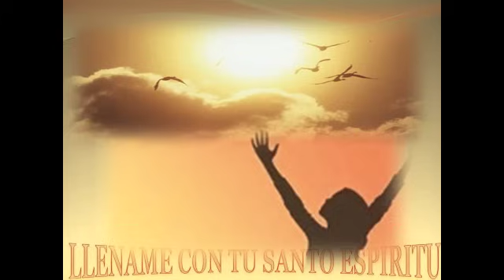Santo Espiritu mora en mi - Padre Lucas Casaert (Musica Catolica)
Dulce huesped del alma mora en mi.
Santo Espíritu de Dios, mora en mi, quiero ser lleno de tu luz, mora en mi.
Si tu bella luz mora en mi, la gloria de Jesus irradiaré, mora en mi soy de ti...
Si quebrantas Santo Espíritu mi ser instrumento de amor yo puedo ser, mora en mi soy de ti...
Si me unges con tu fuerza y tu poder al mundo nada tengo que temer, mora en mi soy de ti...